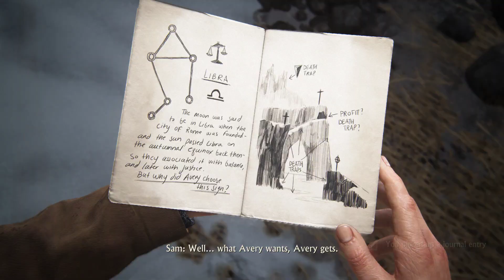Uncharted 4 : A Thief's End Gameplay Walkthrough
Uncharted 4 :  | The GRAVE Of Henry | CHAPTER 8  |  A Thief's End Gameplay Walkthrough,
Cinematic,
 The GRAVE Of Henry,
Chapter 8,
Find the path,
Kill the enemies,
Gun fight with enemies